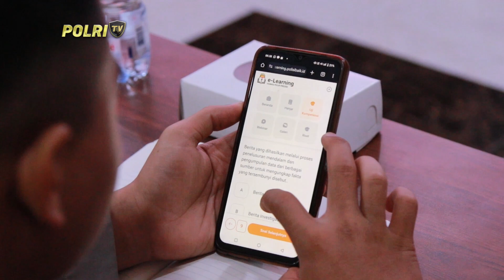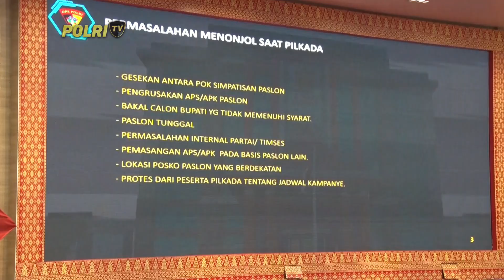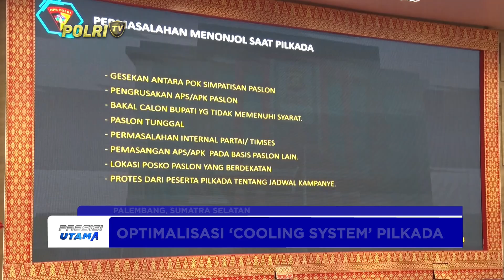PRESISI UTAMA 09/10/2024 (2/5)